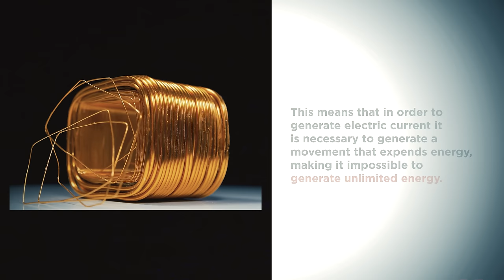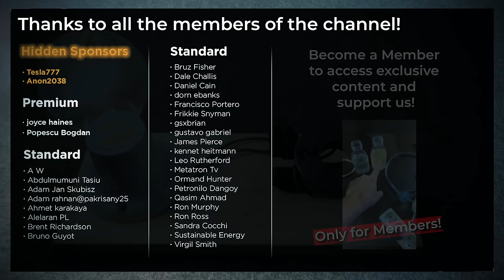INFINITE ENERGY WITH MAGNETS 🧲💡 💡Tesla Method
Hello friends... We have had to upload this video to Youtube again because the big energy companies have managed to eliminate it.
Does infinite energy exist? Is there a worldwide conspiracy so that we don't know that infinite energy is possible? Tesla wanted a world with unlimited free energy, but Faraday wanted to get rich and created Faraday's Law, which states that to generate electric current with electromagnetic induction, it is necessary to apply a movement that spends energy, so it cannot be generated infinitely.

In this circuit we will put Tesla's theory to the test and see if infinite energy can really be generated from an electromagnetic induction circuit. What do you think will happen?

index:
00:00 Introduction
00:19 Faraday's Law
00:53 Circuit creation begins
02:00 We fix the bulb to the circuit
02:47 Faraday's electrical conspiracy
03:12 The circuit screw
05:24 Tesla technology
06:07 We tested the Tesla circuit
07:00 Conspiracy revealed
07:10 Acknowledgments

Warning: The use, copy, manipulation or broadcast of this video or part of it without the consent of the author is strictly prohibited. This video is protected by copyright.